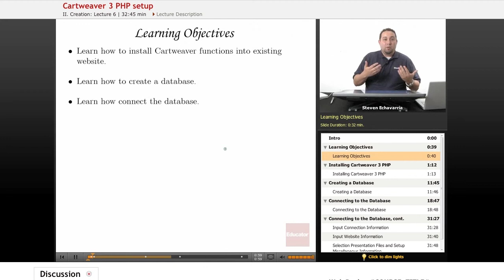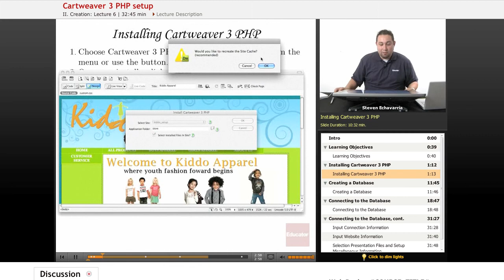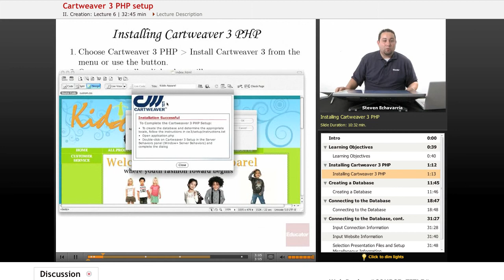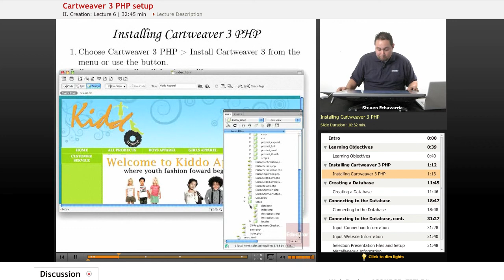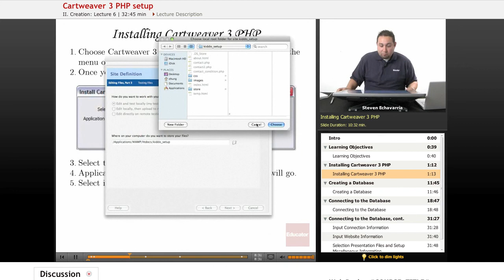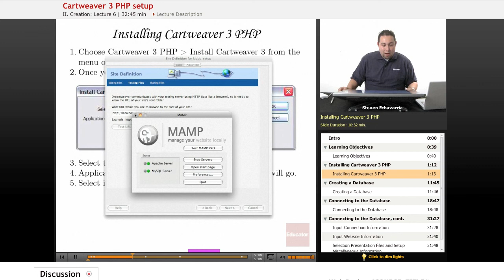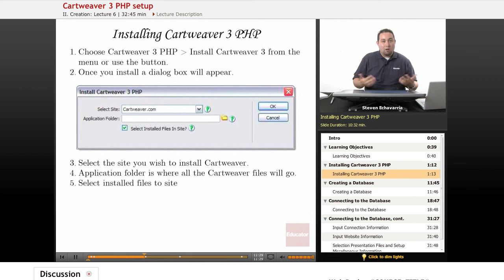Web Design - Installing Cartweaver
Other Computer Science subjects include Java, HTML, PHP, JavaScript, CSS, Wordpress, and XML, with more coming soon. We also offer math/science help from middle school through high school all the way to college level courses.